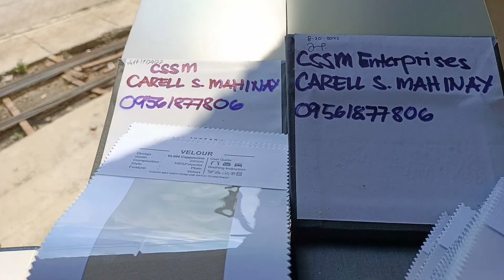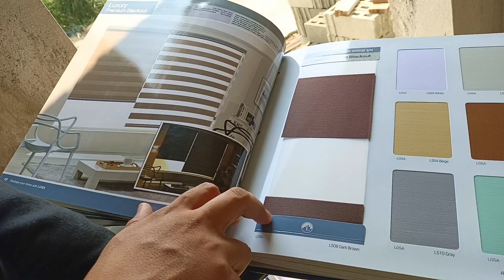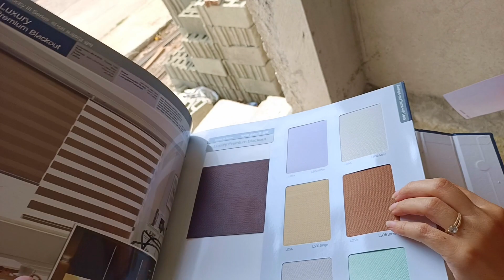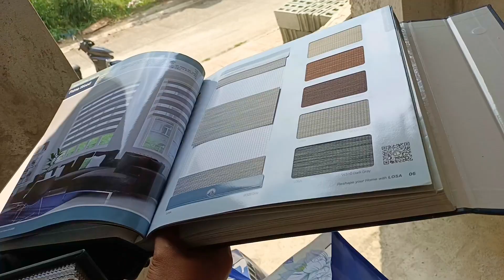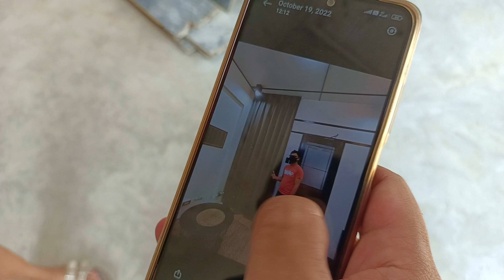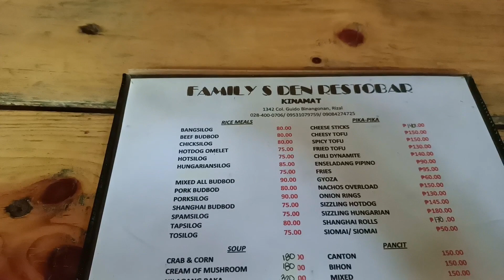KOREAN BLINDS & CURTAINS for NEW HOUSE plus LECHON KAWALI LUNCH in the PHILIPPINES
In this episode, we get a surprise visit from a local supplier and dealer of original Korean-made fabric window blinds and curtains that are ideal for our new house. Later, we grab a lechon kawali-with-cucumber slices lunch at the nearby Kinamat Bar & Resto. Enjoy!

BUY on AMAZON:ZOKSUN Cordless Zebra Blinds for Windows, 24" W x 72" H Dual Layer Zebra Roller Shades Blinds for Windows, Sheer or Privacy Light Control, Day and Night Window Shades for Home, Office, Grey